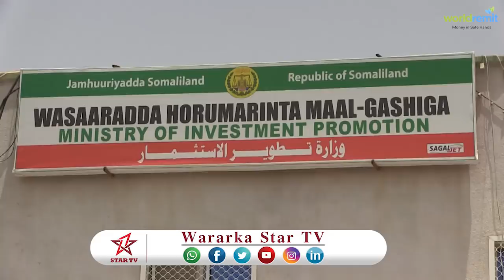DAAWO SOMALILAND OO HESHIIS LA GASHAY SHIRKAD MAALGASHI LAGAGA LEEYAHAY KUWAIT IYO KANADA